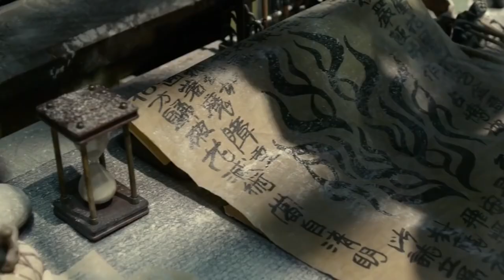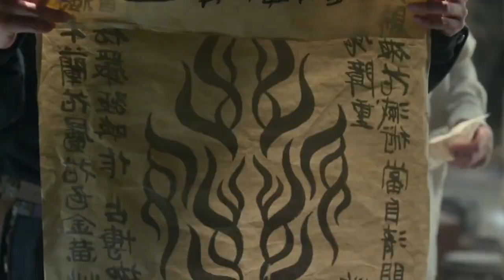Detective Dee The Four Heavenly Kings 2018 Film Explained in Hindi Urdu Summa Full HD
Following the events of Rise of the Sea Dragon, Di Renjie was appointed to head the Department of Justice and conferred the prestigious "Dragon Taming Mace" by the emperor. Hence, he became the biggest obstacle to Empress Wu Zetian's quest for ultimate authority.

Directed : Tsui Hark
Produced : Chen Kuo-fu, Nansun Shi,Tsui Hark

Cool studio.